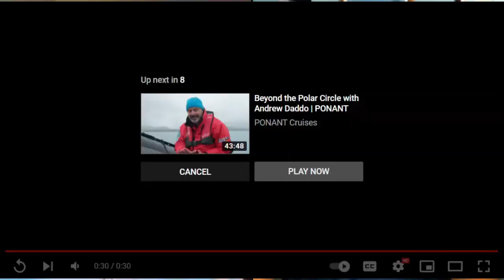Let's Talk Travel Lionel Garcia Azamara Cruises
Azamara Cruises -- intimate small ships, destination focused itineraries featuring extended time in port -- upscale but not stuffy -- what's not to love in their Aza-mazing experience!   Lionel Garcia is Pat's guest on this episode of Let's Talk Travel as they explore some of the popular itineraries and delightful cruise experience when sailing Azamara Cruise Lines.